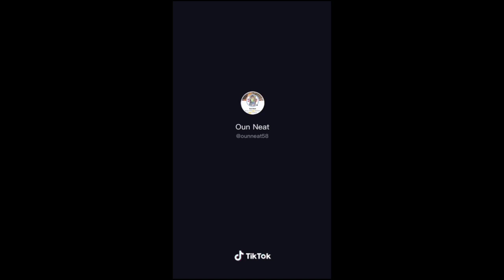ចាលាញ់អូនទៅមាន ដោះឲ្យបៅ😋💦 | Troll Funny comedy 2021